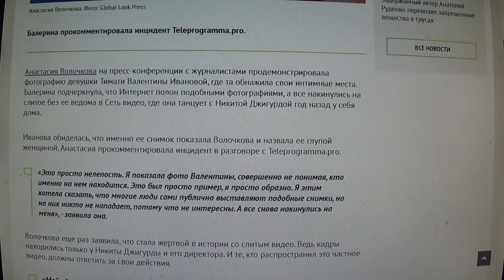Волочкова объяснила, зачем показала фото девушки Тимати: «Это просто нелепость»